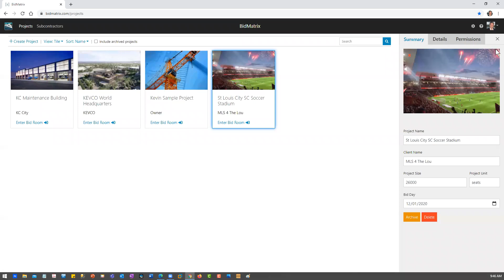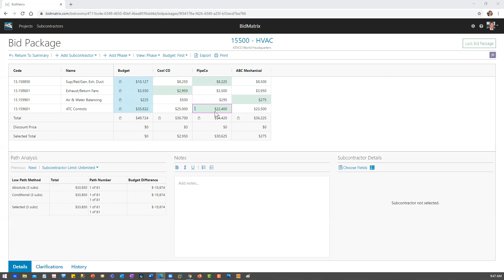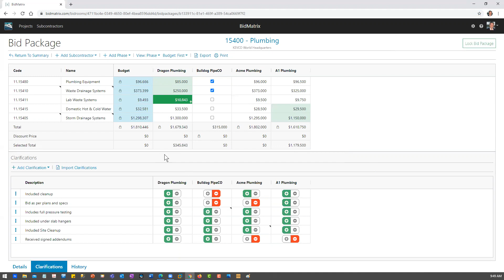BidMatrix | Quick Overview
Make bid day a breeze and win more bids with BidMatrix bid analysis software! It’s subcontractor bid analysis with real-time estimator collaboration. Eliminate the guesswork in your bid day analysis and instantly analyze complex subcontractor and vendor bids in your construction estimate — while managing inclusions and exclusions — all within an intuitive, cloud-based, spreadsheet UI.

For a full how-to video series to get you started in the software,

ProductAnnouncement BidMatrix QuickOverview Have questions? Sign up for a free Ask Richard account and get expert advice on Sage Intacct